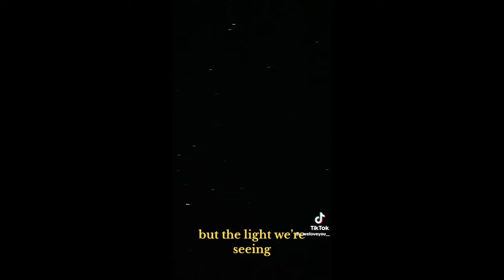tiktoks because we love you ❤️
a lighter video to follow the last one
if y'all wanna support me:
no pressure!!!